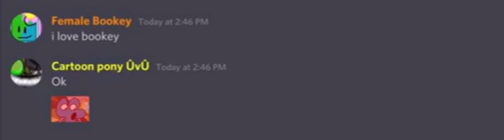( ͡° ͜ʖ ͡°) music yet again by: gamerboy